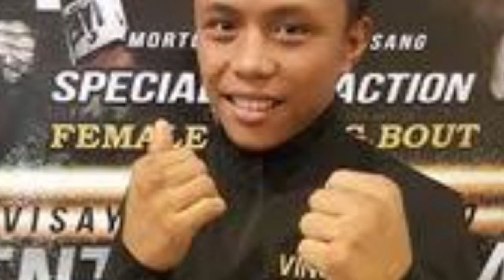CASIMERO Nagsalita na sa Laban! KASADO NA! Dasma Laban sa Thai, Haney Sinampal si Garcia sa FACEOFF